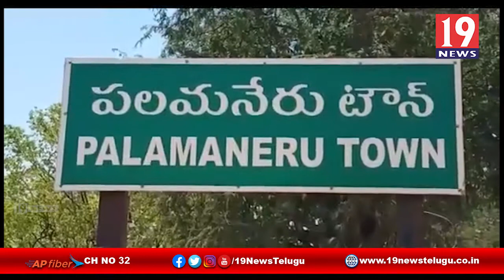పలమనేరు ప్రభుత్వ హాస్పటల్లో కరోనా తో వృద్ధుడు మృతి - చిత్తూరు జిల్లా